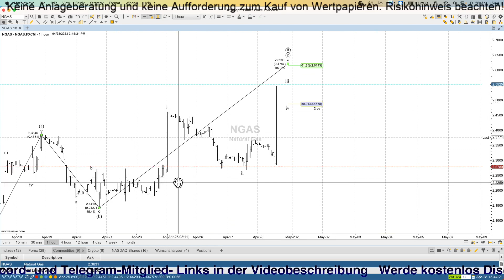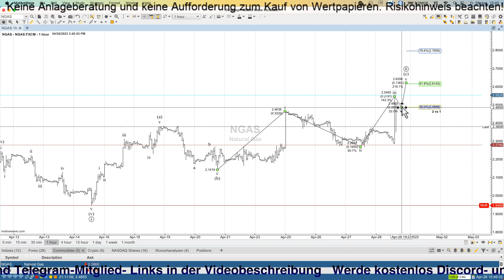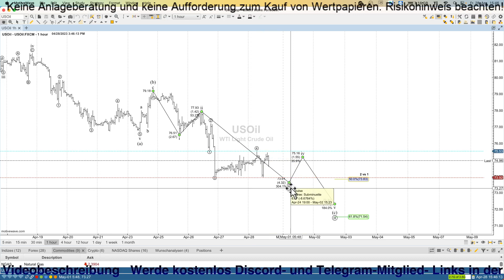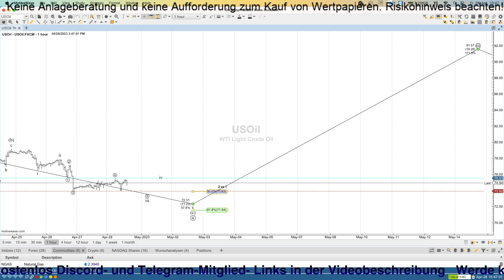Natural Gas, WTI Light Crude Oil Freitagsanalysen am 28.04.2023 - Elliott Wave Analyse